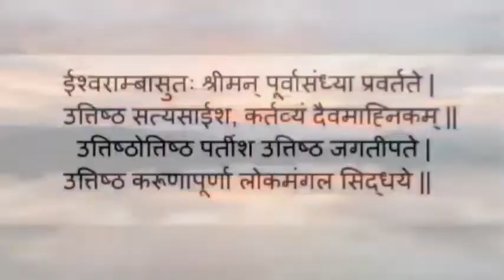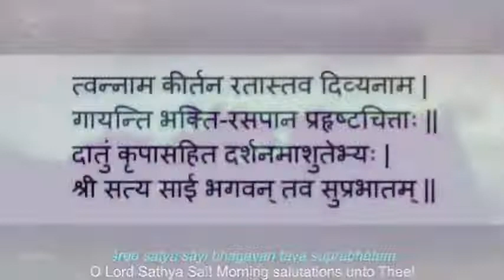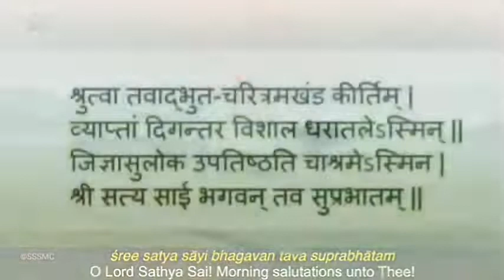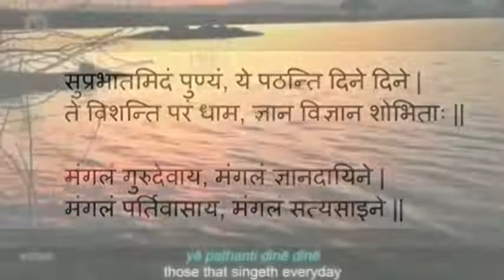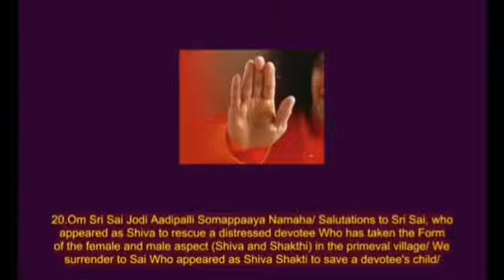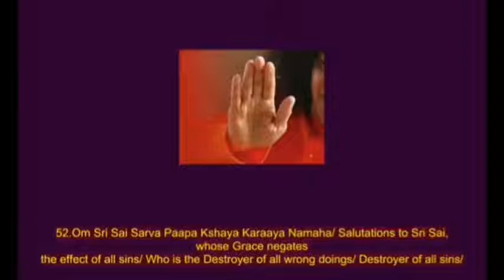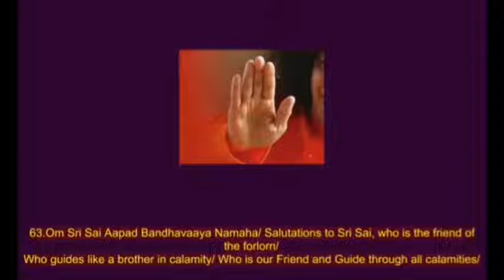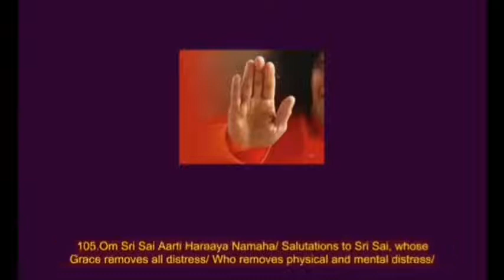प्रातःकालीन साधना || Morning Sadhana || June 25, 2022 || SSSSO Haryana and Chandigarh